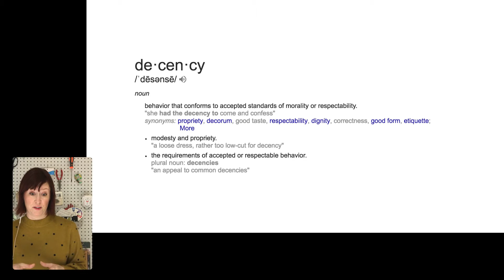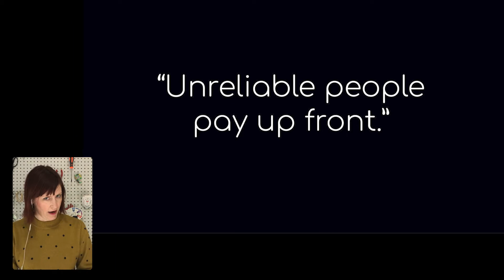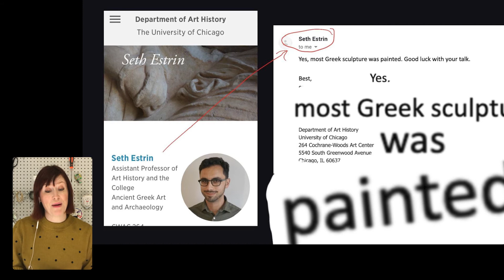Megan K - Ignite Talks Chicago January 2021